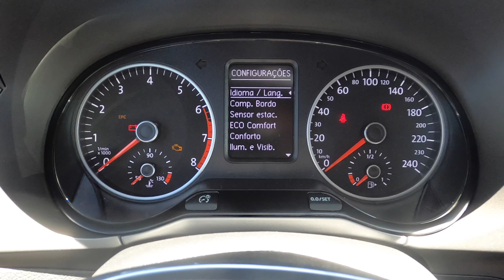VOLKSWAGEN FOX XTREME 2021 - VALE A PENA? VW FOX XTREME 2021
O Fox já está no mercado a bastante tempo, mas o que faz o vw fox xtreme 2021 esse carro permanecer esse tempo todo?
Irei Mostar a vocês todos os detalhes sobre esse veiculo que em sua versão x-treme (Cross) fica ainda mais interessante e bonito.

Agradecimentos VW Comasa de Marília
Se for comprar um carro com o pessoal da Comasa, diga que veio pelo canal que você ainda leva brindes :)